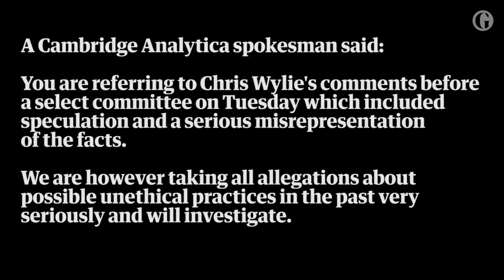How Cambridge Analytica ​tried to intimidate Nigerian voters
Whistleblower Chris Wylie told MPs about the shocking lengths Cambridge Analytica went to manipulate the 2015 Nigerian election. Part of his evidence included a violent campaign video, which was distributed on social media, to scare people from voting for Muhammadu Buhari